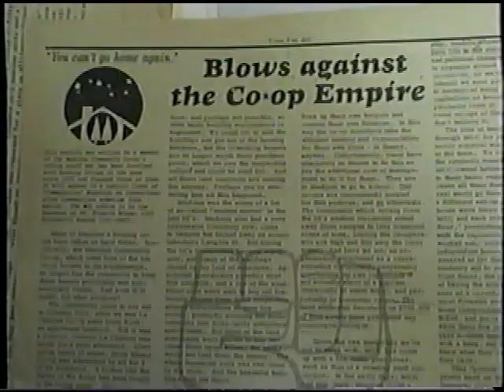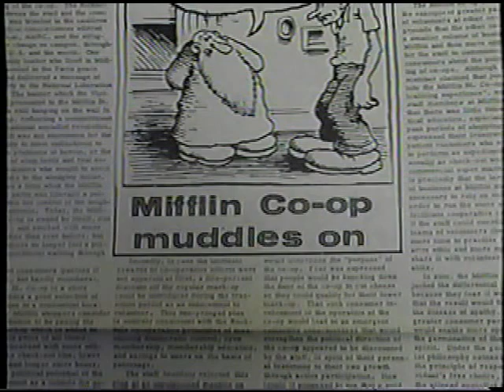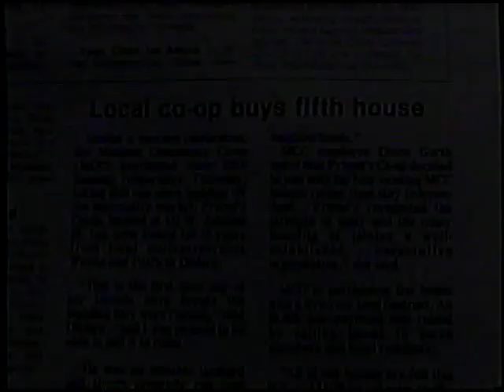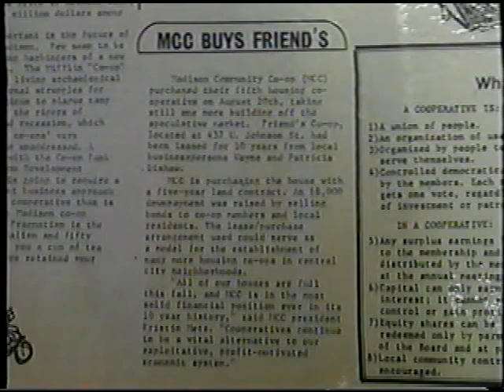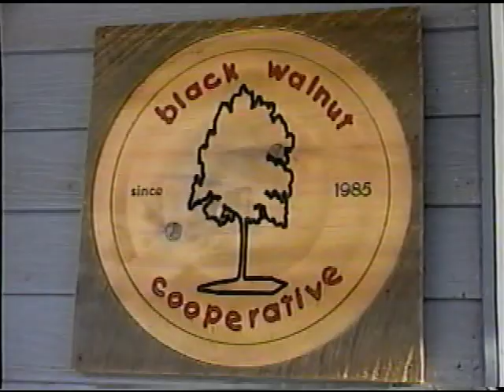Living the Revolution 010of 14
by Dan Durica, music Zach Parker